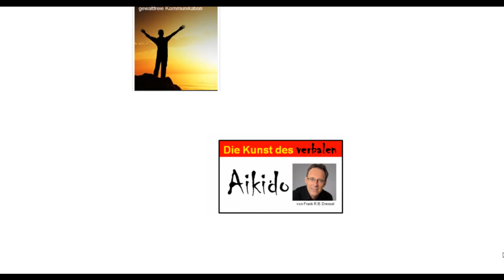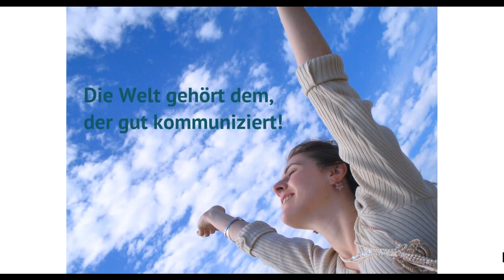Das Verbale Aikido